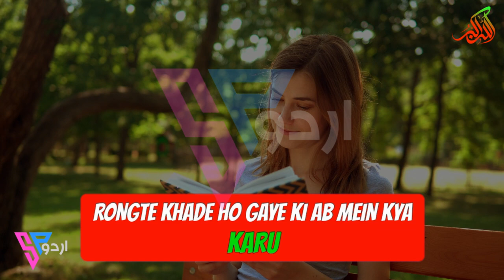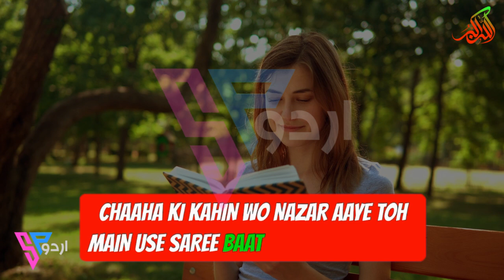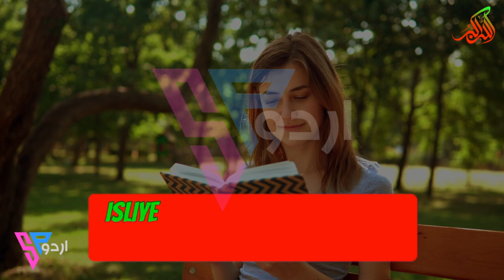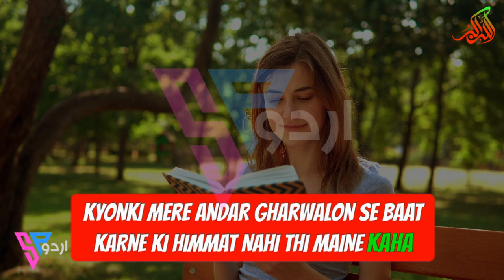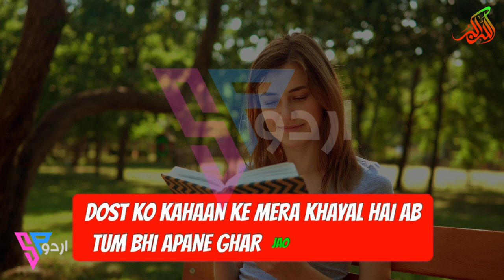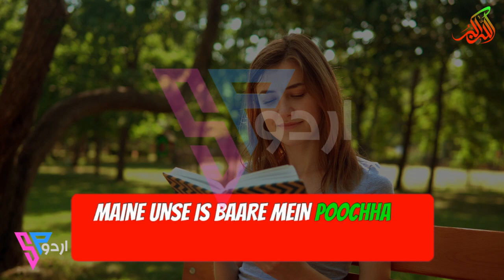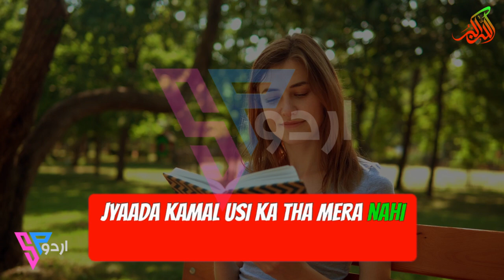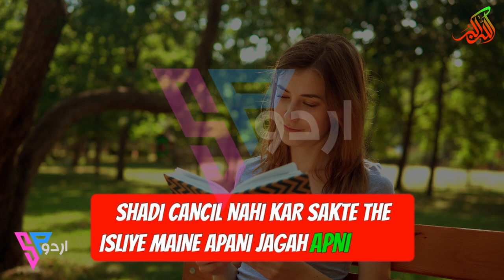An Emotional 😲😲 | Sabak Amoz Urdu Kahani | Heart Touching Story | Moral Story | Sachi Kahani #60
Hi Friends...

                                we are starting to upload Urdu stories.

SP Urdu brings moral stories to their audience in Hindi / Urdu Language. SP Urdu is a platform for listening to interesting Hindi Urdu moral stories. if you want to listen to an emotional heart touching story then kindly subscribe to our channel and get in touch with the latest sensational and moral stories daily. These Stories are narrated from real-life events that teach their audience lifetime lessons. Moreover, this channel will help create a better world. Our effort is to create a compassionate and loving environment.

Agar Aap Rozana Ek Umda aur Behtareen sachi sabak amoz kahaniyan sunna chahtay hain to hamare channel ko zaror subscriber krain. Sachi Kahaniyan Hindi Kahaniyan  Urdu Kahaniyan Sunne Kay Lye Hamaray channel RS Urdu k sath juray rahiye.